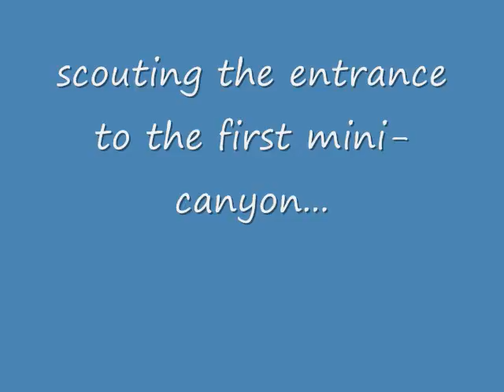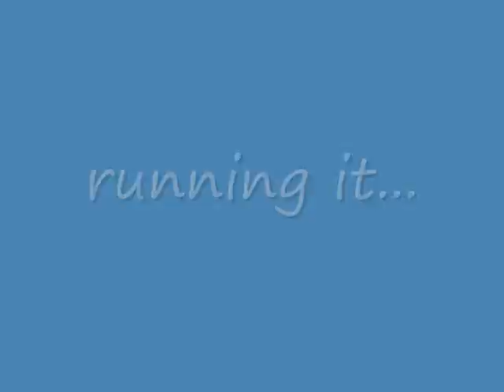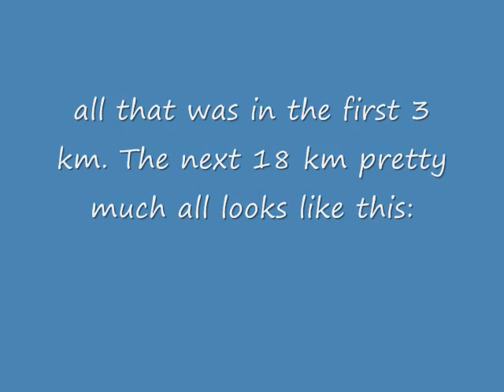Madre Vieja upper 3.wmv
great advanced creeking run on Guatemala's Pacific coast